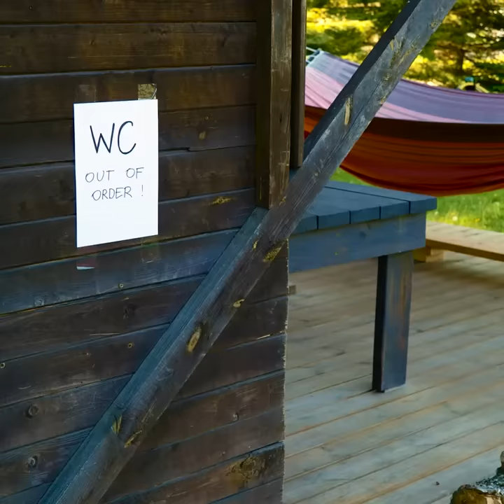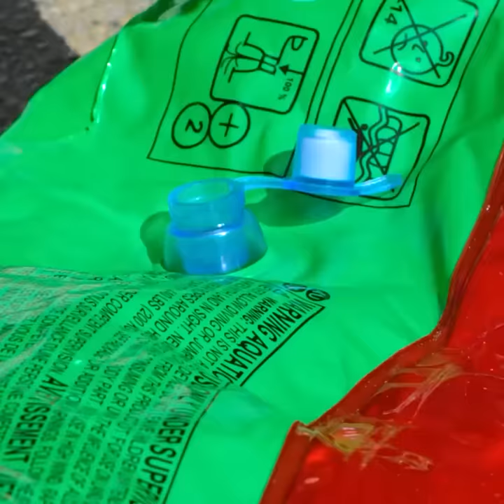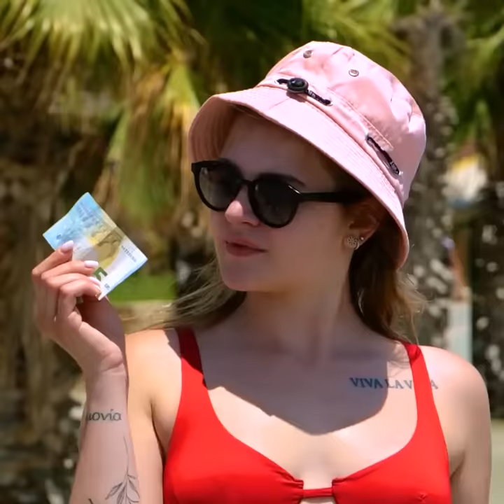DIY Beach Toilet and other Summer Hacks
TIMESTAMPS:

0:10 How to fix broken glasses
1:22 DIY portable toilet
2:23 DIY camping toilet
4:31 DIY life vest
7:50 DIY boat
11:40 DIY camping shower